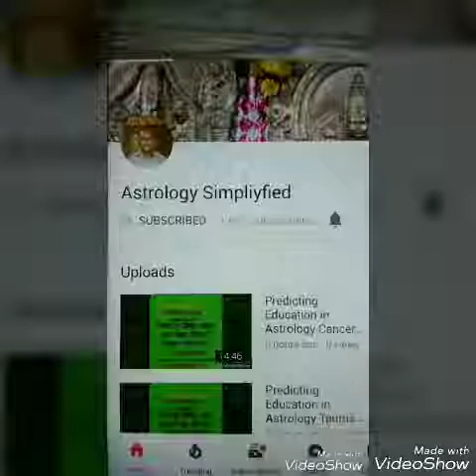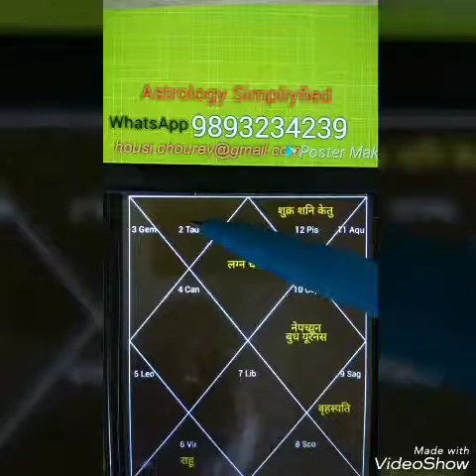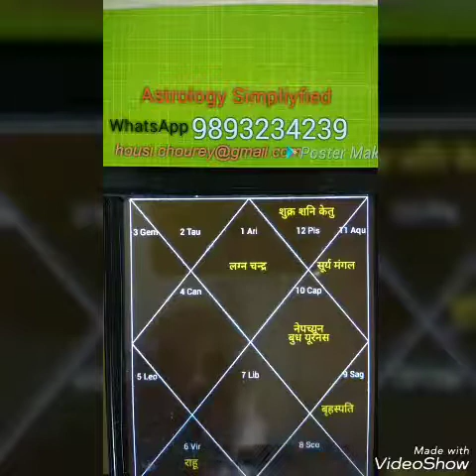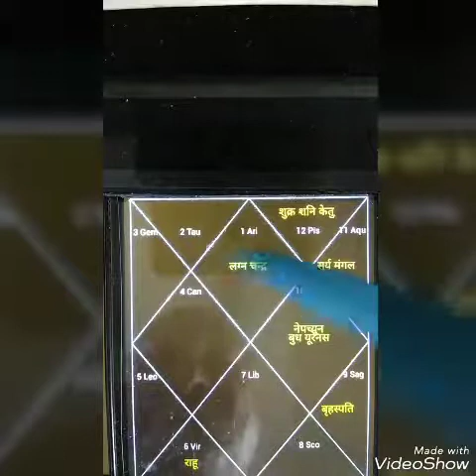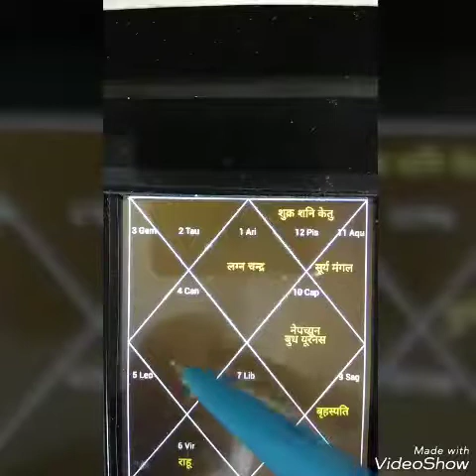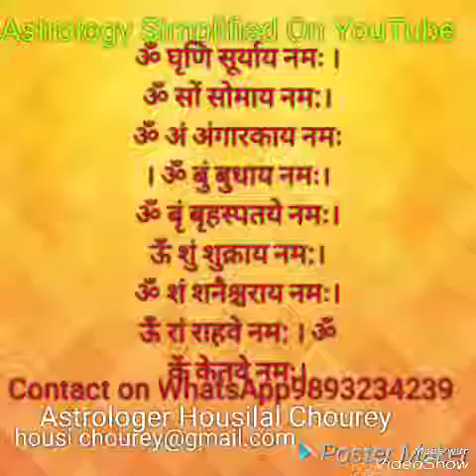Predicting Debts Poverty Loss of Money in Astrology: Aries Mesha Lagna कर्जा ,गरीबी, पैसों का अभाव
Predicting Debts Poverty Loss of Money in Astrology: Aries Mesha Lagna कर्जा ,गरीबी, पैसों का अभाव और उपाय :